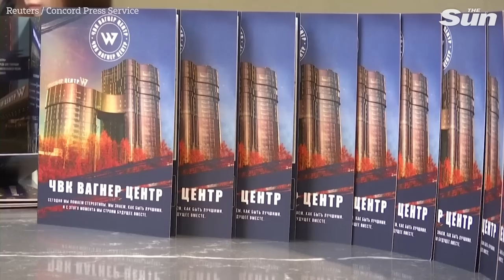Wagner chief fires back at the White House amid new sanctions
The head of the Russian private military contractor Wagner published on Saturday a short letter to the White House asking what crime his company was accused of, after Washington announced new sanctions on the group.

A Russian mercenary group fighting in Ukraine - private military contractor Wagner - fired back at the White House Saturday after Washington on Friday announced new sanctions against the group.

White House national security spokesperson John Kirby said Friday that Wagner, which has claimed credit for Russia's battlefield advances in Ukraine, would be designated a significant Transnational Criminal Organization -- a move that would freeze any U.S. assets and prohibit Americans from providing funds, goods, or services to the group.